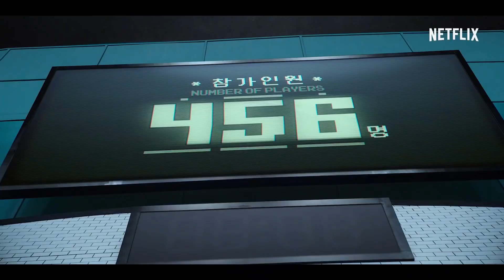Игра в кальмара (1 сезон) — Русский трейлер (2021) | Netflix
Русский трейлер 1 сезона сериала «Игра в кальмара» (2021) года

Оригинальное название: Ojingeo geim
Страна: Корея Южная
Режиссер: Хван Дон-хёк
Жанр: боевик, фантастика

В главных ролях: Ли Джон-джэ, Пак Хэ-су, Хо Сон-тхэ, Ви Ха-джун, Ким Джу-рён, Чон Хо-ён

Из-за нужды в деньгах сотни игроков принимают странное приглашение поучаствовать в детских соревнованиях. Их ждет заманчивый приз, но ставки смертельно высоки.